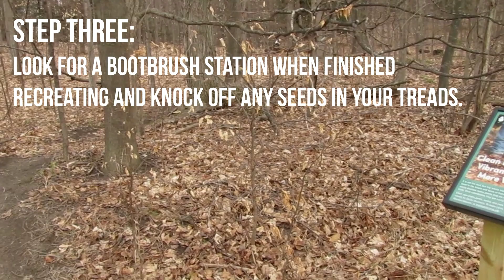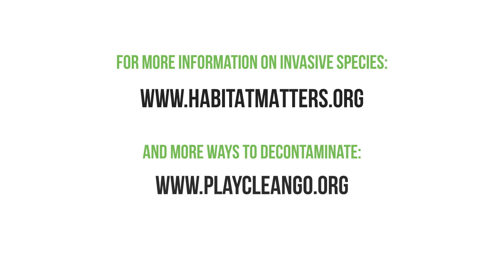How to Prevent the Spread of Invasive Species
If you recreate, you play a big role in preventing the spread of invasive species! Luckily, there are some easy things you can do to help.